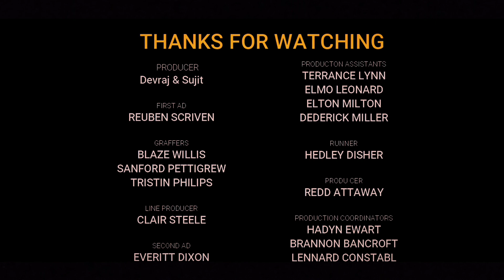Tiger Shroff Best Action | Munna Michael movie best fight on Road | Tiger Shroff, Nidhhi Agerwal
Munna Michael Movie Storyline:
Michael is an aging dancer in films is fired from his job as he looks older in between the young lot of dancers. Michael finds an abandoned baby on streets and names him Munna while Munna is growing up he to loves dancing likes his father and adores Michael Jackson. Munna dances on streets for living and is known as Munna Michael.Munna and his group is suddenly banned from entering night clubs in Mumbai following which he tries his luck in Delhi and comes across a gangster Mahendra Fauji who wants to learn dancing to impress club dancer Dolly he offers her a dancer's job in his hotel, but she suddenly disappears and Mahendra wants her any how. Munna promises Mahendra to find her but is in two minds as Mahendra has considered him as a brother while he has cold feeling towards Dolly.

Movie name:- Munna Michael
Directed by:- Sabbir Khan
Produced by:- Viki Rajani
Written by:- Vimmi Datta
Starring :- Tiger Shroff,
  Nawazuddin Siddiqui,
  Nidhhi Agerwal,
  Ronit Roy and Others
Cinematography:- Hari K. Vedantam,
Edited by:- Manan Sagar
  Tanishk Bagchi,
  Pranaay Rijia,
  Vishal Mishra,
  Javed-Mohsin,
  Gourov-Roshin
Score:- Sandeep Shirodkar
Production company:- Eros International,
     Next Gen Films
Distributed by:- Eros International,
    Next Gen Films
Release Date:- 21 July 2017 (worldwide)
Running time:- 139 minutes
Country:- India
Language:- Hindi